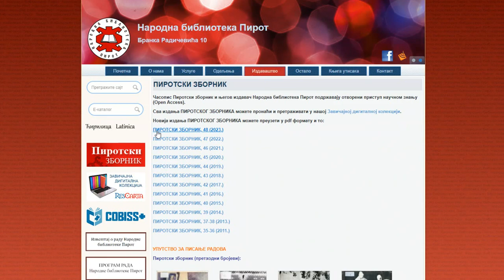OBJAVLJENO DIGITALNO IZDANJE 48. PIROTSKOG ZBORNIKA